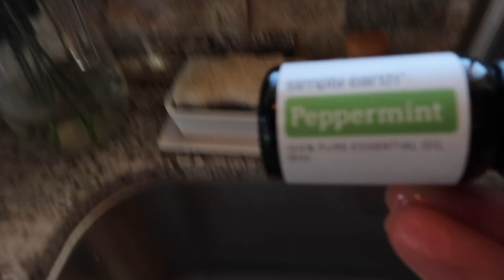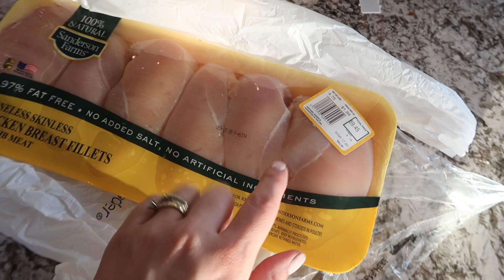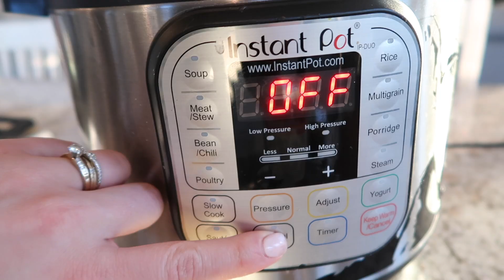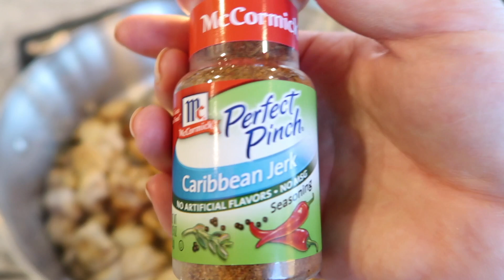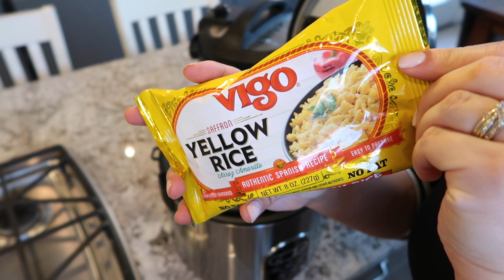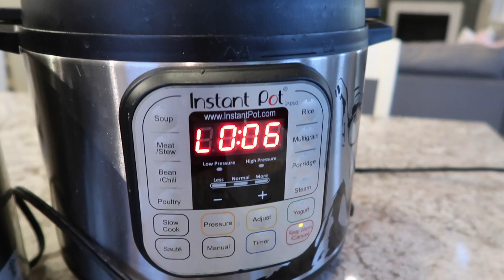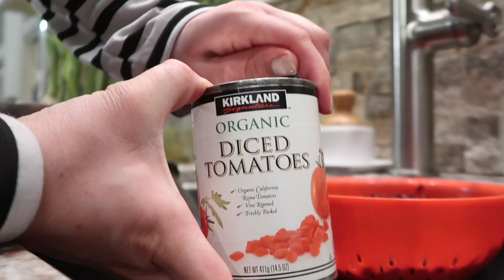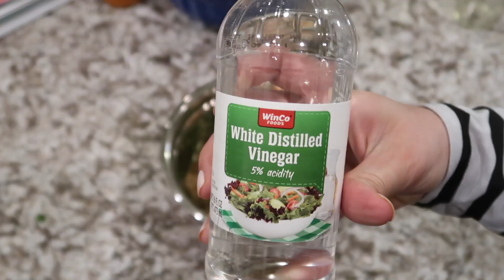HOMEMAKING + CLEAN WITH ME 2020 :: FRIDGE MAKEOVER! HEALTHY MEAL PREP, RECIPES & CLEANING MOTIVATION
Hey family!! Welcome back to another 2020 Clean With Me & Homemaking Inspiration video! Today I am sharing lots of speed cleaning motivation as I clean our kitchen & living room & totally makeover our fridge! As well as tons of food prep / meal prep & healthy and EASY recipes for you to make at home! I hope this gives you all the speed cleaning motivation & homemaking inspiration that you need to create the perfect space for yourself & family! I hope you have the best day! You deserve it! Love you guys!!
♥️Amanda

Items used in today's video

🛒 SHOP THIS VIDEO ::
• FREE Grove Cleaning Product Bundle!

🌿MAILING ADDRESS (I love letters! & try to write back!)
🌿FACEBOOK :: This Crazy Life Vlog